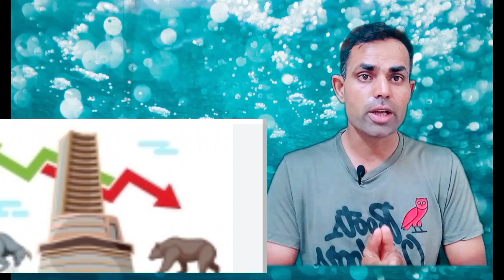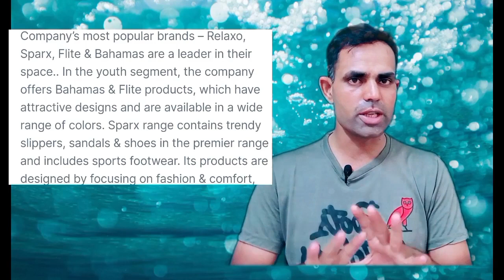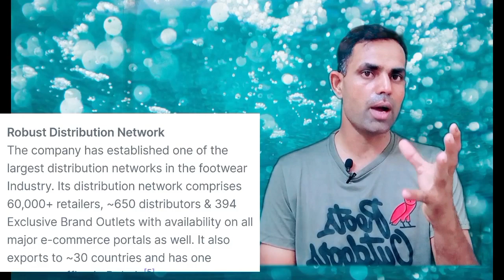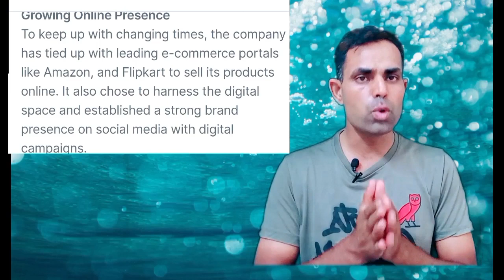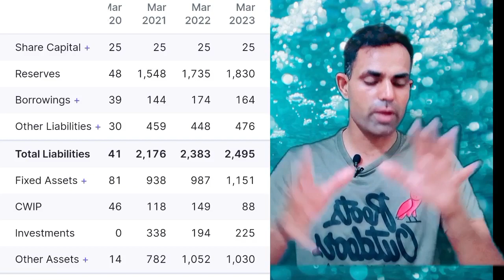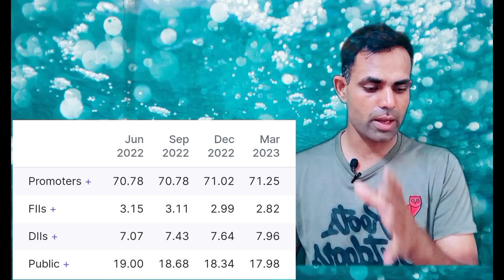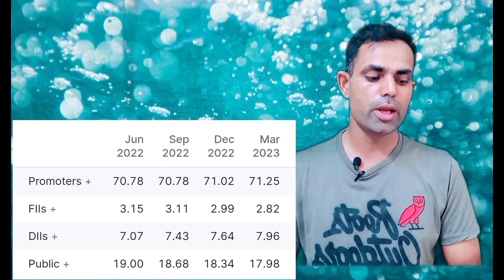Best Stocks to Buy Now| High Growth Stocks| Long Term Investment....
multibagger stocks

stock market

multibagger

q multibagger stocks for 2023